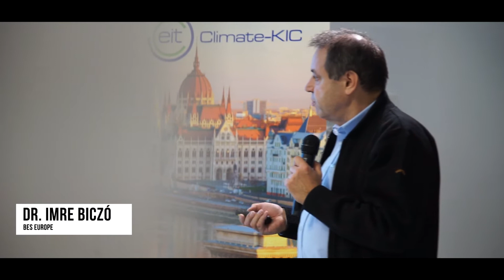Climate-KIC Akcelerátor Mid-Term Demo Day 2017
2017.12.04-én a Climate-KIC Akcelerátor program időközi Demo Day-én a Stage 1 és a Stage 2 13 csapata kapott lehetőséget a cleantech startupjuk fejlődésének bemutatására, ahol a legjobb 8 csapat összesen 55 000 euró vissza nem térítendő támogatást kapott!
Ha neked is van egy ötleted, ami áttörést hozhat a klímaváltozás ellen folytatott harcban, de még nem áll készen a piacra lépésre, jelentkezz a Climate-KIC Akcelerátor programjába 2018. február 28-ig a oldalon! Mi biztosítjuk számodra a tudást, az eszközöket és a kapcsolati rendszert, sőt még anyagi támogatást is nyújtunk, hogy az innovációd piacképes üzletté fejlődhessen!